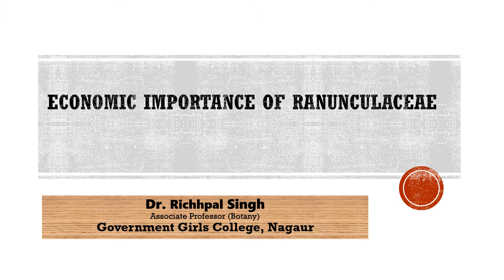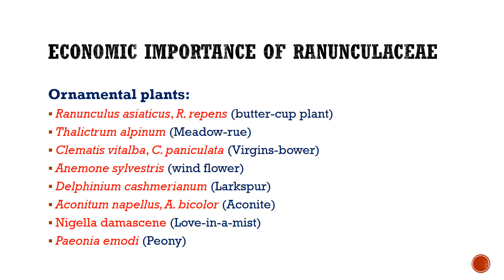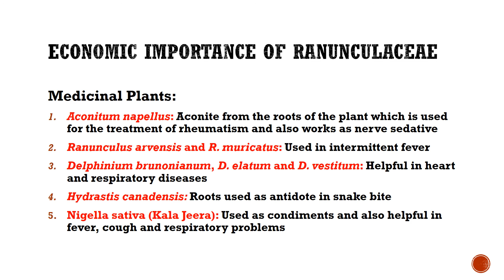Economic importance of Ranunculaceae (रेननकुलेसी कुल के आर्थिक महत्व) By: Richhpal Singh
Botany, Taxonomy for B. Sc. Part-II